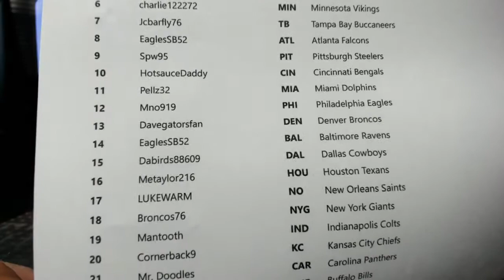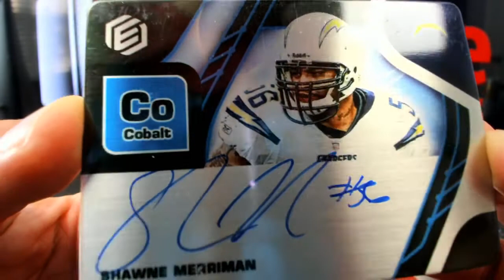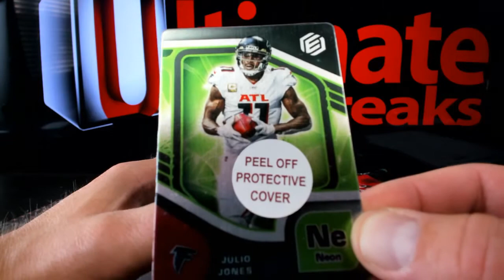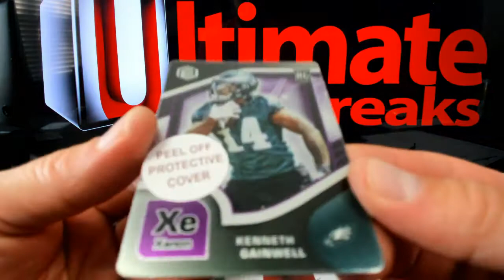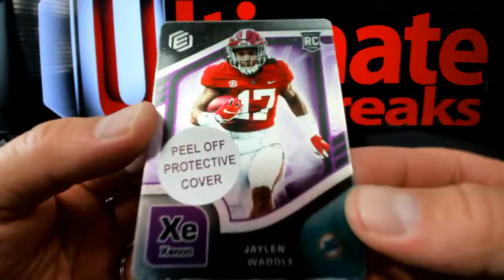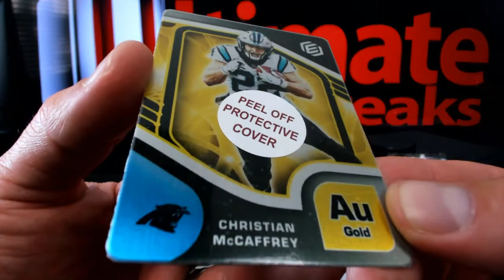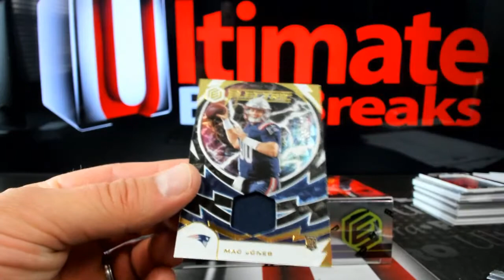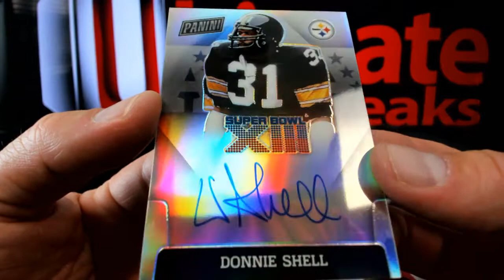2021 Elements Football Half Case Break #1